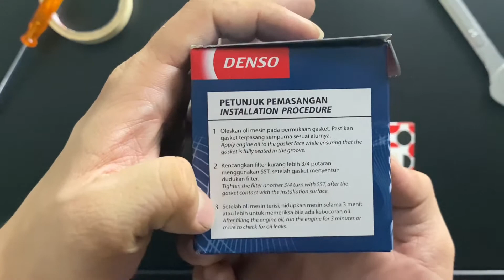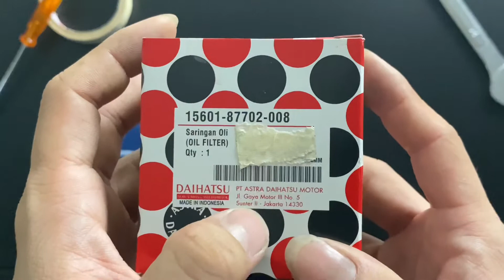Filter Oli Avanza, Xenia, Rush, Terios, Gran max, Calya, Sigra, Agya, Ayla || Denso Aspira Daihatsu?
Pada video kali ini kita akan ngebahas soal 3 brand Filter Oli yaitu dari Denso, Aspira, dan Daihatsu.

Pada umumnya filter oli diganti 2 : 1
Maksudnya adalah 2 kali ganti oli 1 kali ganti filter oli.

Untuk pengimplementasian filter oli pada video kali ini adalah untuk mobil Avanza, Xenia, Rush, Terios, Agya, Ayla, Calya, Sigra bahkan hingga Gran Max.

Buat kalian yang punya pertanyaan bisa comment di kolom komentar ya, sangat diusahakan akan kami jawab :)